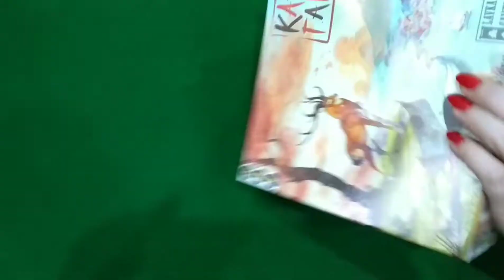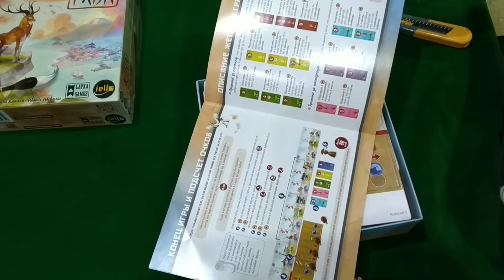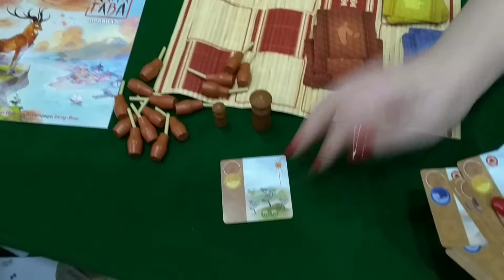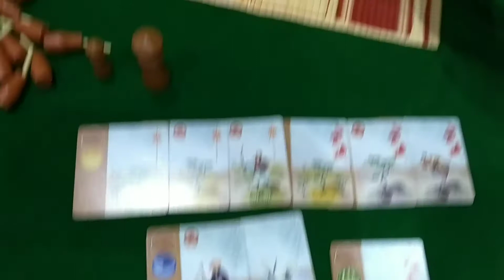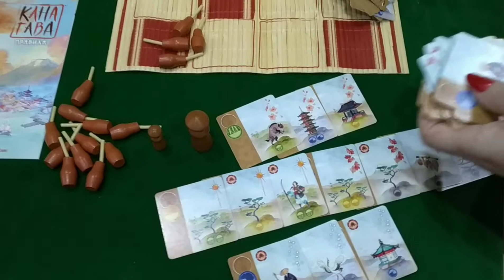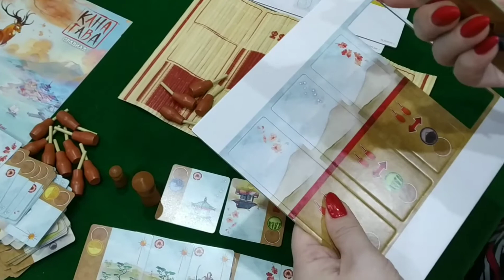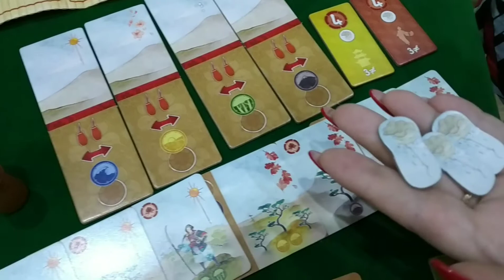Канагава (unboxing)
В шкафу каждого великого художника найдется парочка секретов, которые он открывает только самым любимым ученикам. В семейной игре Канагава вы станете одним из подмастерьев знаменитого художника Хокусая, чье имя вписано в мировую художественную культуру.
Канагава — настольный шедевр на сбор сетов от талантливого дуэта Бруно Каталы и Шарля Шевалье. Красивый, как рассвет на снежной вершине священной горы, и атмосферный, как лучшие японские аниме. Захватывающая игра для всей семьи, с понятным и азартным геймплеем, элементами риска и изумительными иллюстрациями. Вам предстоит пройти все ступени обучения, раскрыть тайны великого мастера, получить заслуженную похвалу и награды и написать, возможно, самое запоминающееся полотно. Отложите в сторону холодное оружие, вооружитесь кистью и палитрой и попробуйте превзойти Учителя!